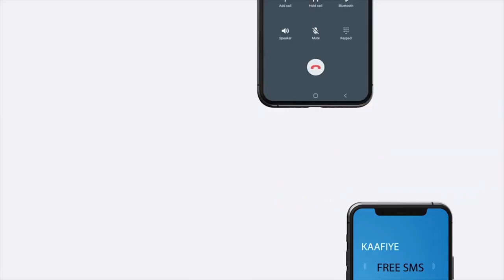Dawlada Hoose ee Berbera oo Abaalmarino gudoonsiisay Cashuur bixiyayaashii ugu wanaagsanaa 2021.